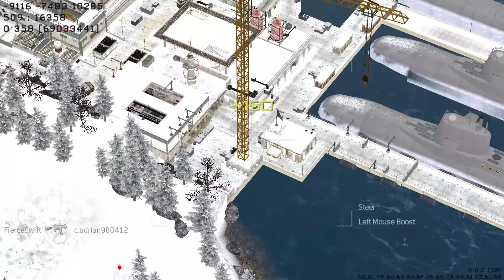30-5 ACR | Sub Base MW2 (2009)